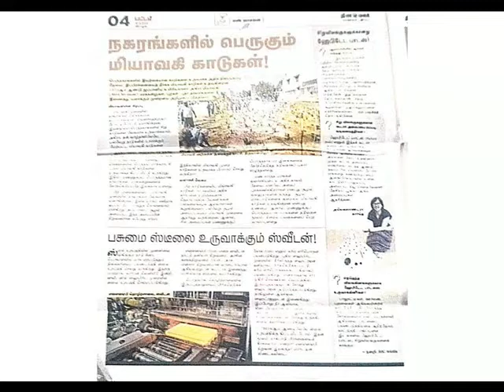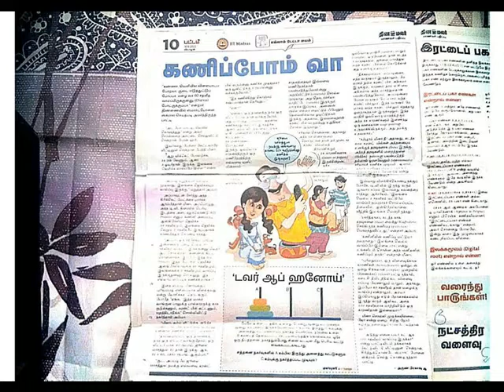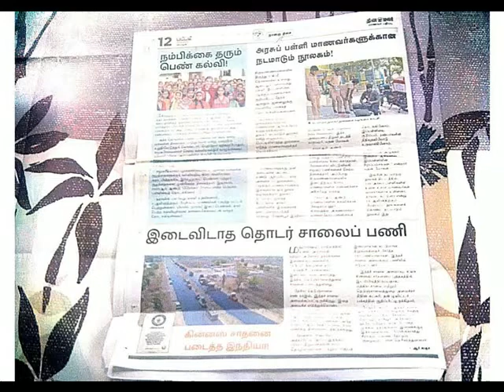தினமலர் - பட்டம் இதழ் == 30/06/22 == PDF VERSION AVAILABLE==